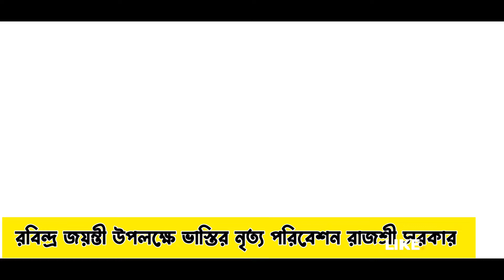কবিগুরু লহ প্রণাম। রবীন্দ্রজয়ন্তী উপলক্ষে ভাস্তি'র নৃত্য পরিবেশন। ২৫ শেষ বৈশাখ। প্রেমের জোয়ারে।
নৃত্য পরিবেশনায় ভাস্তি,, রাজশ্রী সরকার